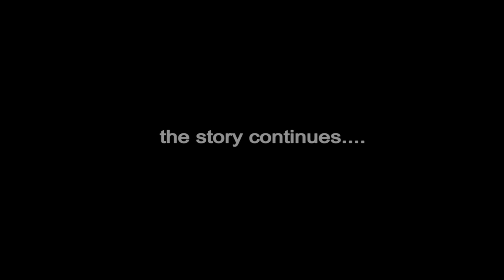NSAWAM HOUSE: (S12EP2) The Prison House | ( 2021 best short series)